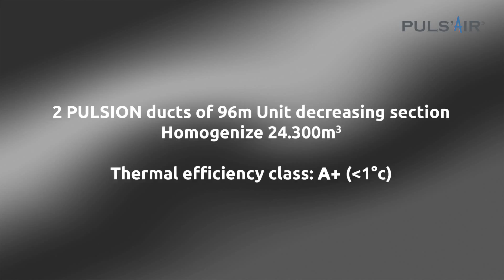SEROMA A case study in single perforation